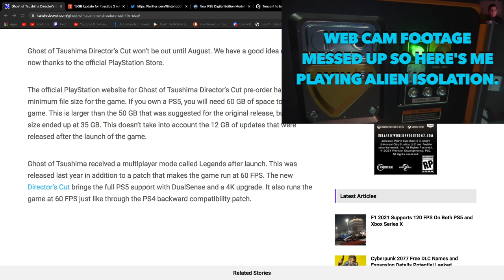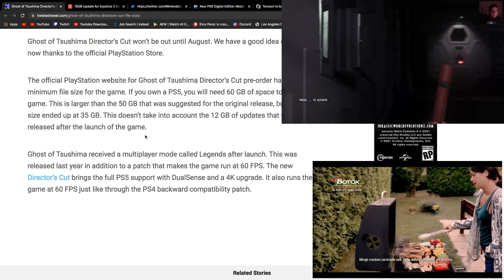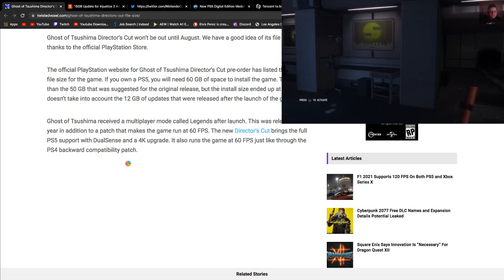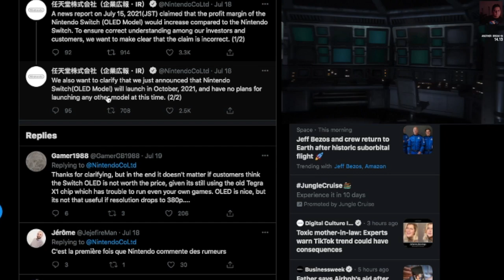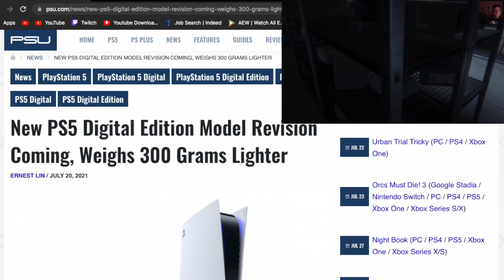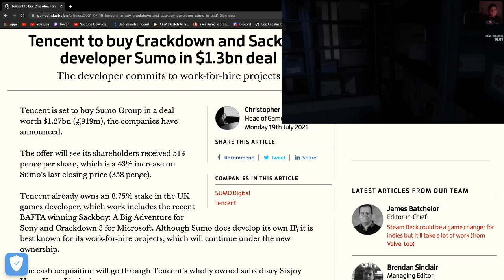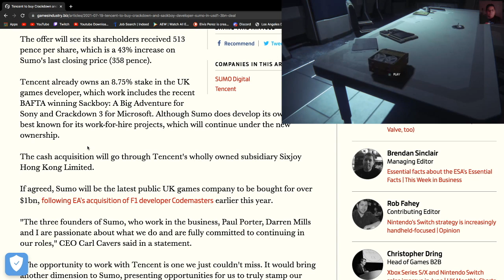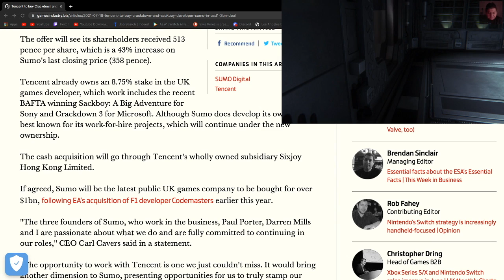Ghost of Tsushima PS5 news, Tencent buys out Xbox and Playstation devs, and more: Gaming News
Time Stamps: Ghost of Tsushima ps5 beginning
3:03 Injustice 2 steam update, 6:09 Nintendo OLED update, 9:05 Tencent buys Xbox and Playstation Devs.